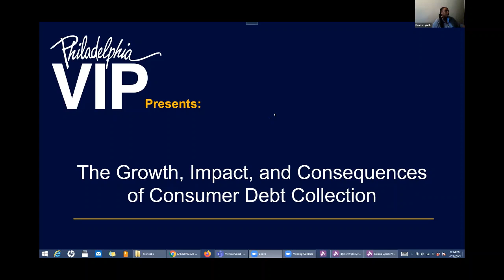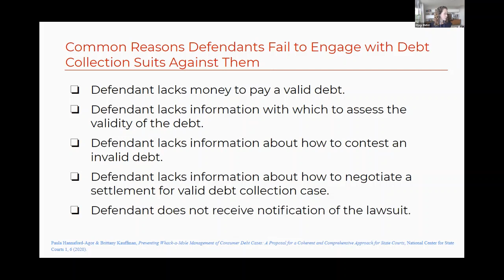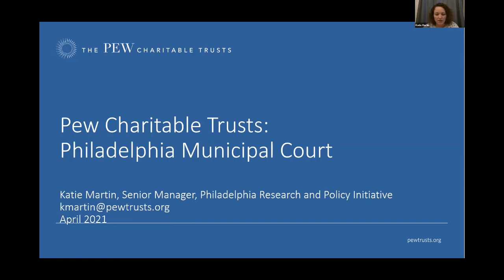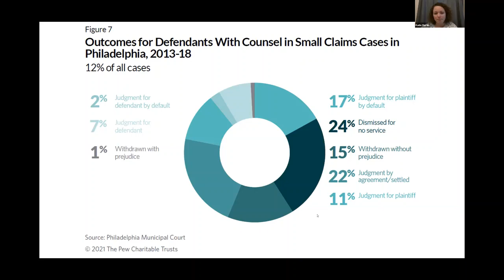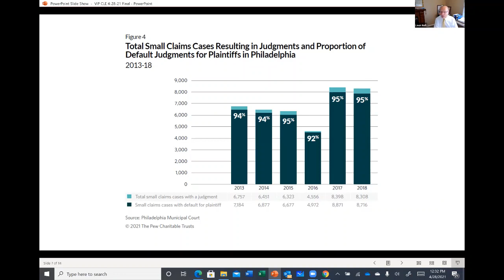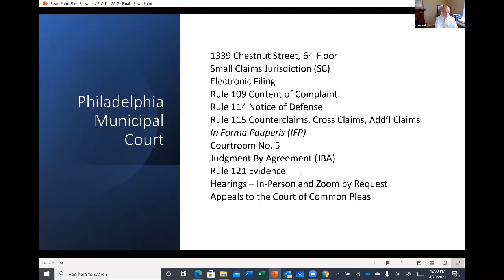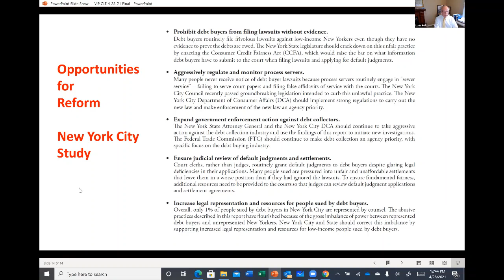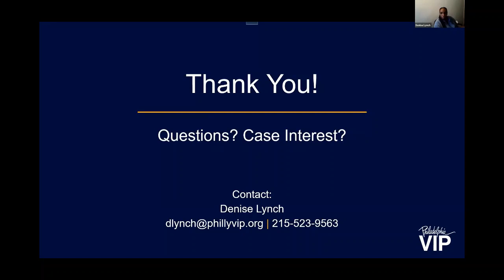The Growth, Impact, and Consequences of Consumer Debt Collection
This seminar will discuss the impact of debt collection lawsuits on the most vulnerable in our communities and will address the need for adequate legal representation.

If you are interested in taking a debt collection case, view currently available cases